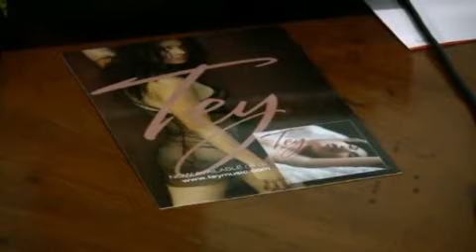Sex talk radio program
Check out the sex talk radio program on S.A. Urban News and Internet Radio.